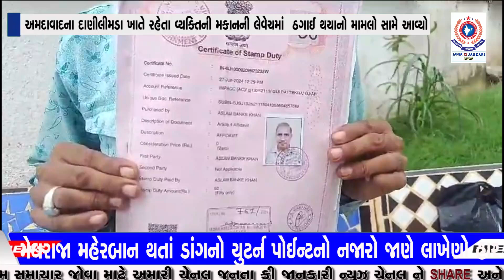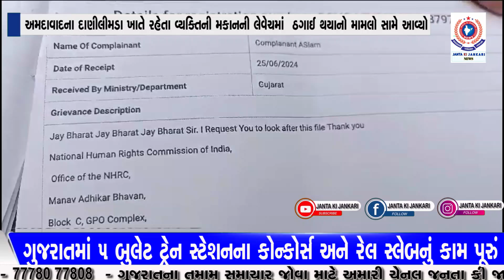અમદાવાદના દાણીલીમડા ખાતે રહેતા વ્યક્તિની મકાનની લેવેચમાં ઠગાઈ થયાનો મામલો સામે આવ્યો